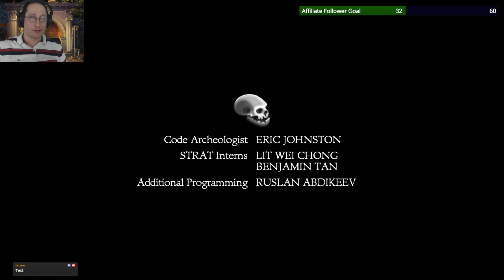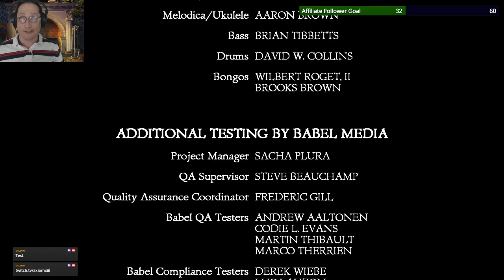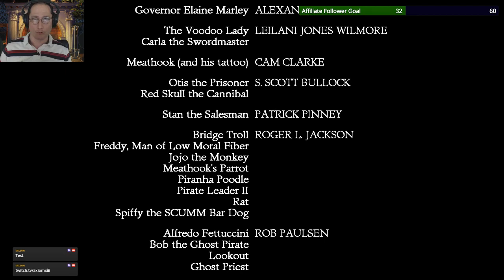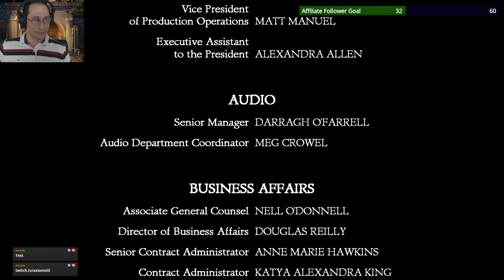Delson Plays - The Secret of Monkey Island, Part 09 FINALE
I'm on Facebook also!